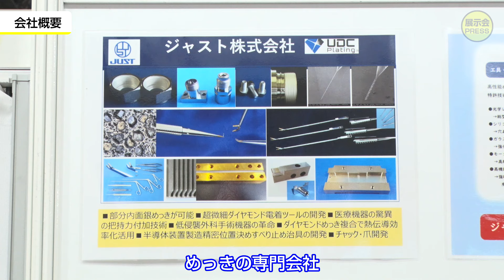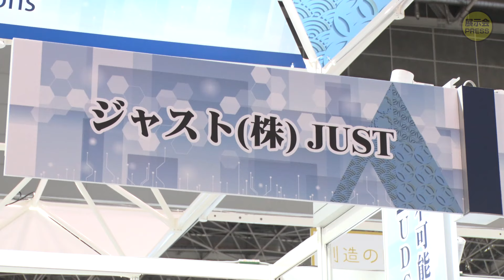ジャスト株式会社【ものづくりワールド2024】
ジャスト株式会社さんに取材しました！
めっきを応用したダイヤモンド電着と呼ばれる技術で、医療業界にも参入しています。医療大国であるアメリカにも販路を広げていきます。